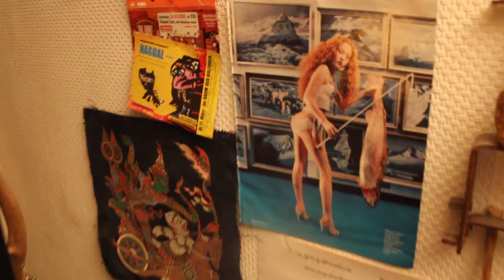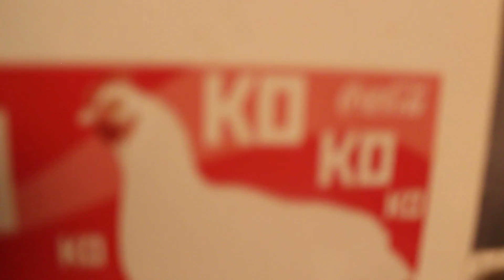Борис Базуров у Юры Балашова